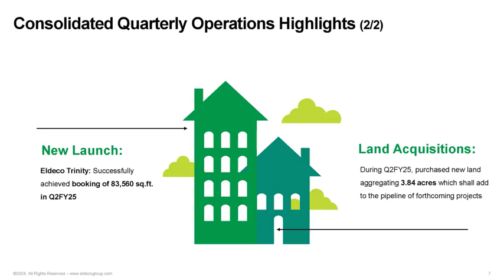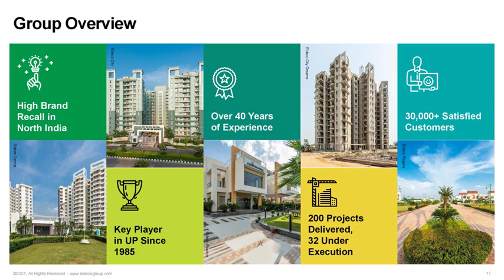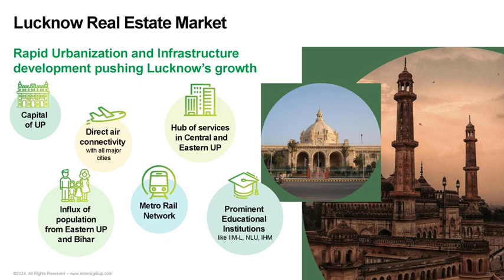ELDECO HOUSING & INDUSTRIES LTD Investor Presentation for Q2 FY March 2025